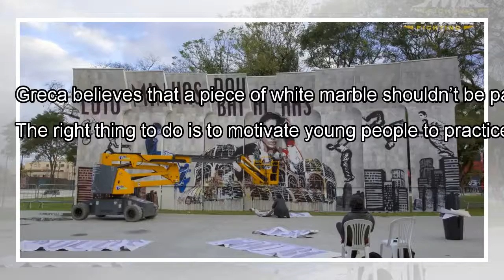Curitiba mayor orders removal of Cris Cyborg mural By J.News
Cris Cyborg had a cool mural in her hometown of Curitiba, Brazil, even before she became the UFC featherweight champion,...